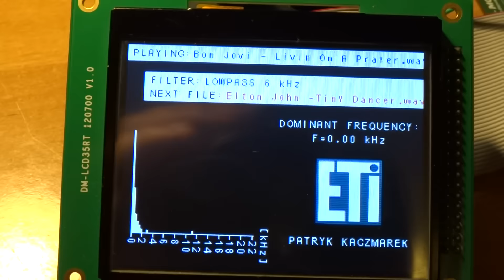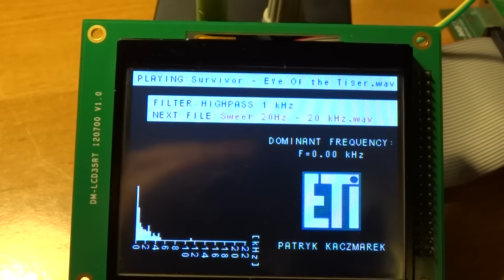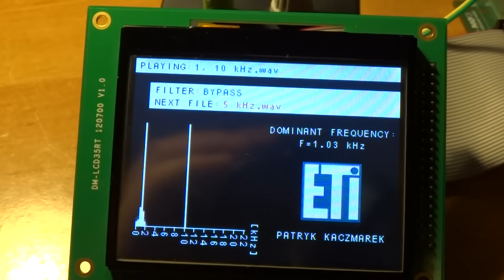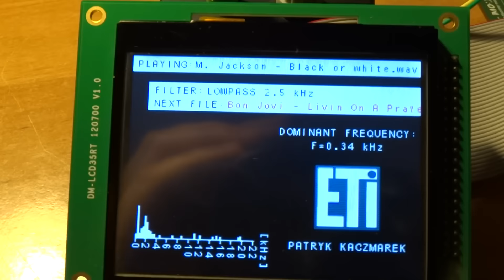Equalizer based on the STM32F4 Discovery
Bachelors degree project realized using STM32F4 Discovery,  DM-STF4BB Base Board and DM-LCD35RT.